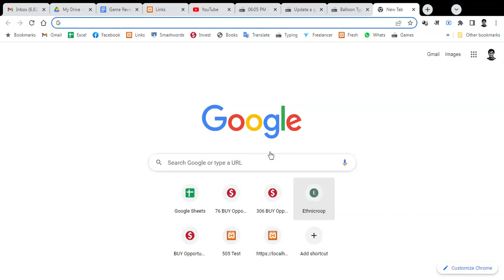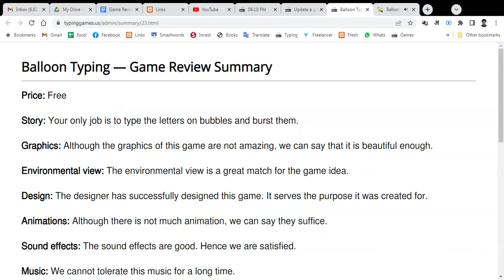Typing Game: Balloon Typing (3.0/5.0) — How to play & Review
Do you want to play this game?
Do you want to read the review of this game?

Review Summary:
Price: Free

Story: Your only job is to type the letters on bubbles and burst them.

Graphics: Although the graphics of this game are not amazing, we can say that it is beautiful enough.

Environmental view: The environmental view is a great match for the game idea.

Design: The designer has successfully designed this game. It serves the purpose it was created for.

Animations: Although there is not much animation, we can say they suffice.

Sound effects: The sound effects are good. Hence we are satisfied.

Load time: The game loaded within a short period of time.

Character details: We could not notice any character or character details, did you? Why did they use three cannons? One cannon could do the job. We did not understand the reason behind using three cannons.

Menu: There is no menu but an introductory screen.

Challenges: Bursting the bubbles before they leave the game canvas is your only challenge.

Progression (slow/fast): Progression is fast in this game.

Limitations: Are you looking for typing practice paragraphs in this online typing test in English? You will not get them here.

Faults (bugs and glitches) / Weaknesses / Disappointments: We did not notice any bugs or glitches.

Was it an enjoyable experience? (Frustrating/interesting) It is neither an enjoyable nor boring game.

Is it addictive and/or satisfying? We did not find a reason to be addicted to this game but it is satisfying to some extent.

Replay value: You can play this free online typing test game if you like it.

Do we recommend this game? No.

This video game review is closely related to the following terms:
(1) typing games
(2) free typing games
(3) typing test games
(4) typing practice games
(5) keyboard games